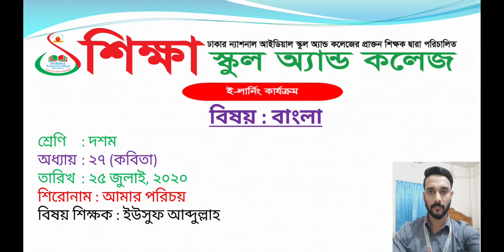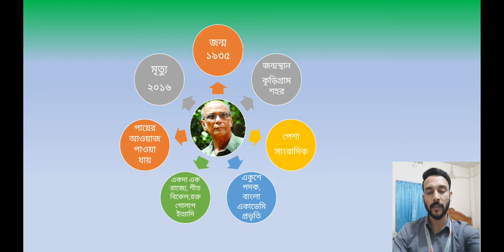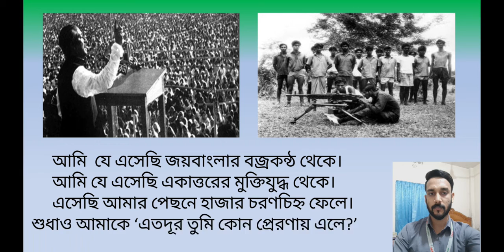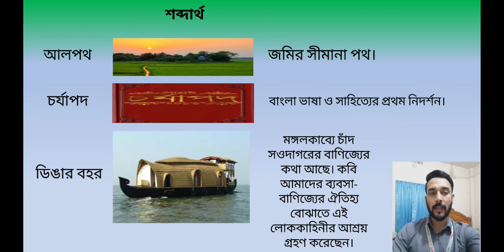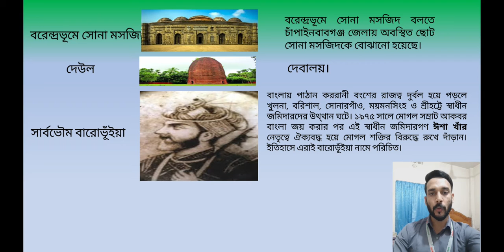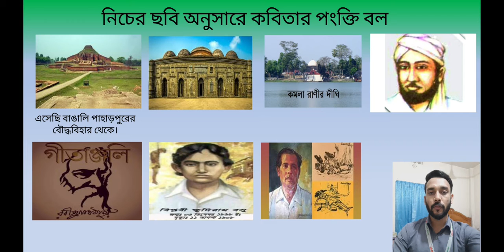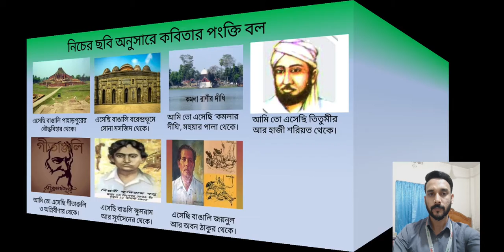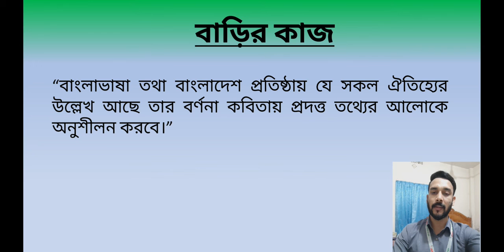Class Ten, Subject Bangla, Date 25 july 2020, E learning activities by Shikkha School And College